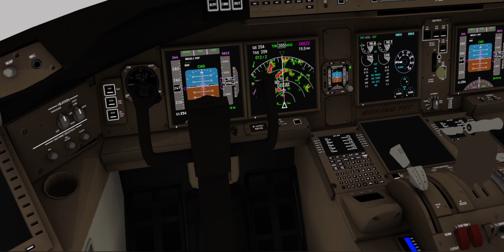Tragedia del Boeing 777 de United Airlines que cayó en picado al despegar: Todo lo que debes saber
00:00 Introducción
01:00 La Trama
02:00 El Incidente
04:00 Las Causas
06:00 La Continuación
09:00 El Desenlace
11:00 La Investigación
14:00 El Final